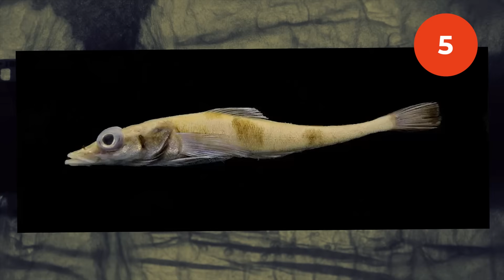25 Strange New Species Scientists Recently Discovered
What does a giant snake, a bug that looks like Darth Vader, and a predator that looks like a living teddy bear have in common? Well, somehow, these animals all existed without being identified… until now. These are 25 Strange New Species Scientists Recently Discovered.

Chapters:
0:00 - Intro
0:20 - Green Anaconda (Eunectes akayima)
1:11 - Giant Bathynomus vaderi (Darth Vader Sea Bug)
2:00 - Venomius tomhardyi (Orb-Weaver Spider)
2:48 - Carnarvon Flapjack Octopus (Opisthoteuthis carnarvonensis)
3:20 - Otus bikegila (Principe Scops Owl)
4:10 - Spilogale interrupta (Plains Spotted Skunk)
4:53 - Hipposideros kingstonae (Kingston's Roundleaf Bat)
5:33 - Bradypus crinitus (Southern Maned Sloth)
6:13 - Sibon irmelindicaprioae (DiCaprio's Snail-Eating Snake)
6:57 - Cirrhilabrus finifenmaa (Rose-Veiled Fairy Wrasse)
7:31 - Taksinus bambus (Bamboo Tarantula)
8:21 - Lygodactylus spp. (Madagascar Dwarf Geckos)
9:00 - Excastra albopilosa (Fluffy White Longhorn Beetle)
9:46 - Guibemantis pulcherrimus (Madagascar's "Most Beautiful" Frog)
10:38 - Hyloscirtus sethmacfarlanei ("Family Guy" Treefrog)
11:20 - Gekko mizoramensis (Parachute Gecko)
11:58 - Pristimantis gretathunbergae (Greta Thunberg's Rainfrog)
12:37 - Lygodactylus karamoja (Karamoja Dwarf Gecko)
13:22 - Hylomys macarong (Vampire Hedgehog)
14:08 - Kodama jujutsu (Pygmy Squid)
14:44 - Akarotaxis gouldae (Antarctic Dragonfish)
15:29 - Synapturanus danta (Tapir Frog)
16:15 - Podogymnura intermedia (Mindanao Gymnure)
16:54 - Alto Mayo Dwarf Squirrel
17:32 - Bassaricyon neblina (Olinguito)